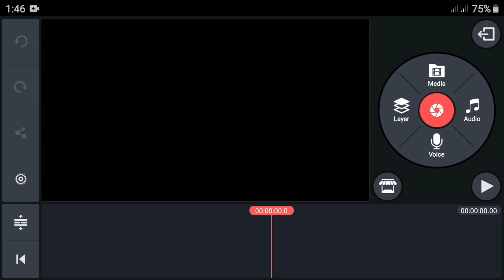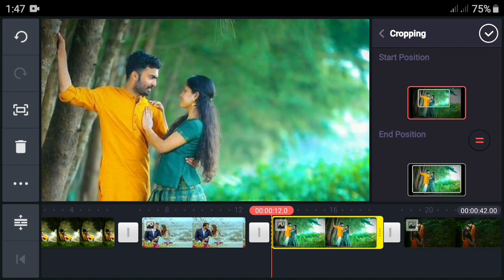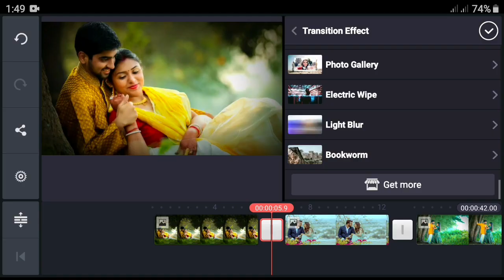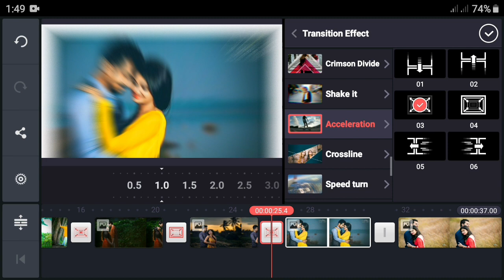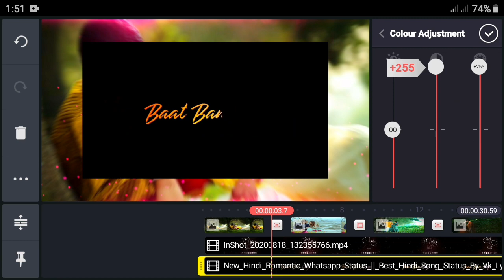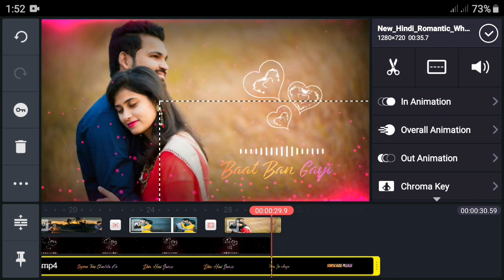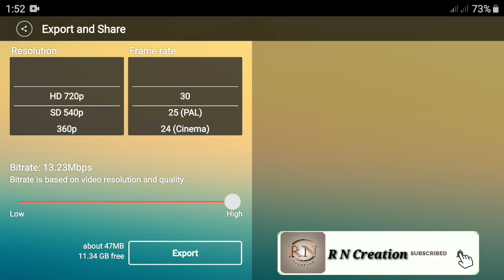how to edit love lyrical WhatsApp status videos,awesome couples love status videos for WhatsApp 2020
Hey Guys,

I Make Exclusive Tutorial Videos on Facebook, YouTube, and Also Android Mobiles and Android Apps. I Make The Most Exclusive & Best Informative Videos for You Tubers..to Optimize their Channel with simple and easy tricks and Tips.
➡️DOWNLOAD⤵️

1. Template Download Link⤵️

ᴅᴏɴ'ᴛ ғᴏʀɢᴇᴛ ᴛᴏ ʟɪᴋᴇ,ᴄᴏᴍᴍᴇɴᴛ sʜᴀʀᴇ & sᴜʙsᴄʀɪʙᴇ ... • 🆃🅷🅰🅽🅺   🆈0⃣🇺  🆂🇴  🅼🇺🅲🅷 •

©NOTE: Some Images, Musics, Videos, Graphics, are shown in this video May be Copyrighted to respected owners, not mine.

Your Quarry-
1- avee player template
2- kinemaster editing
3- avee player se video kaise banaye
4- Kinemaster me video kaise banaye
5- kinemaster template download link new
6- avee player green screen video
7- dj avee player template
8- avee player template download link 2019
9- avee player new template
10- create avee player template
11- green screen template
12- New Avee Player Template 2019
13- kinemaster template download
14- Awesome Avee Player Template Download Link
15- new avee player template download link
16- How to use kinemaster
17- Kinemaster se whatsapp status kaise banaye
18- how to make effect status
19- How to create trending WhatsApp Status Video
20- kinemaster se Status kaise banaye
21- effects whatsapp status
22- how to make dj song whatsapp status
23-New kinemaster video editing